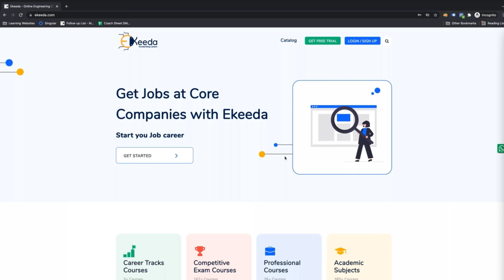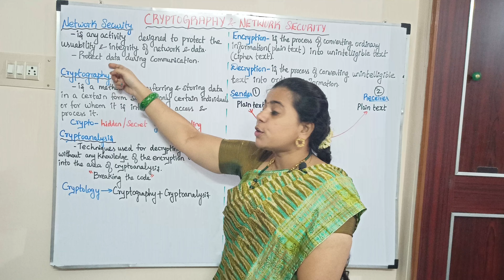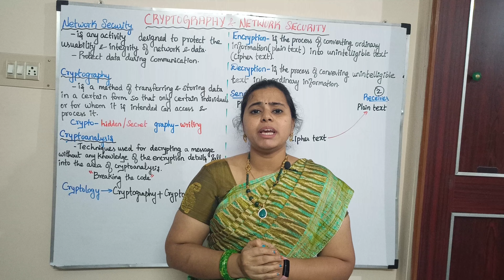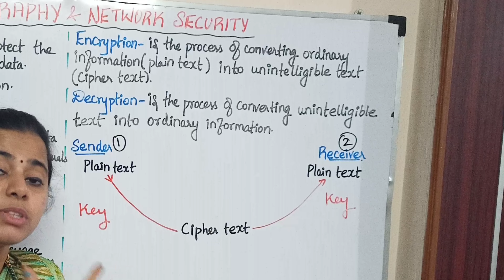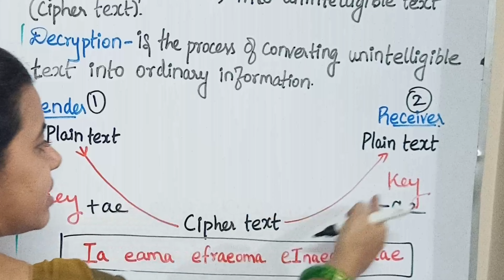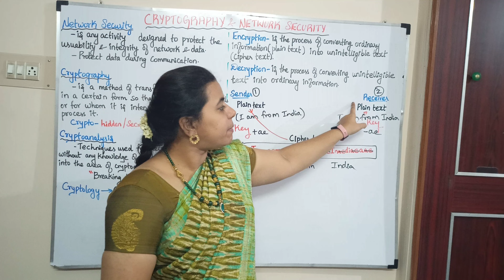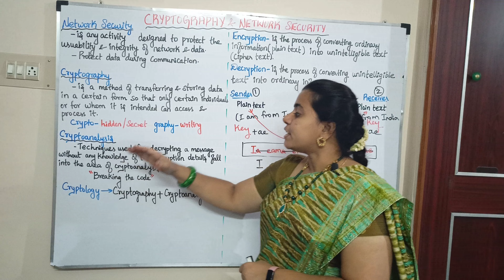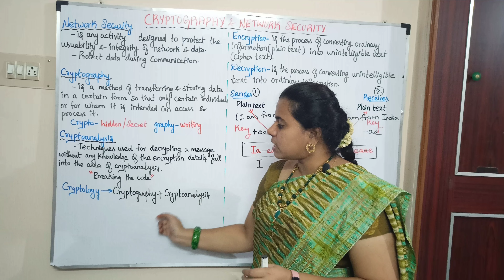Cryptography and Network Security Introduction | Cryptoanalysis | Encryption | Decryption | Cipher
Welcome to Ekeeda.com Your one stop solution for Academic, GATE Preparation & Assured Job Placements. Ekeeda is an initiative by Prof Mahesh Wagh to make E-Learning a great experience for all engineering students! What are you waiting for? Join Ekeeda and learn industry relevant skills and be job ready!
Boost your exam preparations and upskill yourself with Academic, GATE, Professional & Career Track Programs.

You can Enroll in Ekeeda Online Courses and utilize the following benefits: -
1. Learn from Top Educators
2. 50K+ Recorded & Live Lectures
3. One Subscription, Unlimited Access
4. Real-time interaction with Educators for Live Lectures
5. 3000+ Test Series
6. 2000+ Study Notes
7. Watch Video Lectures Anytime/Anywhere